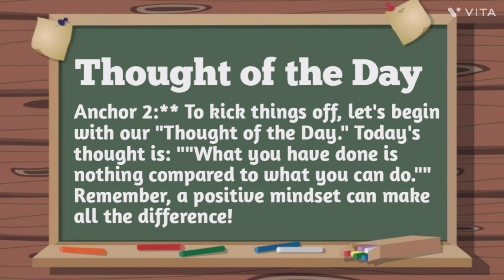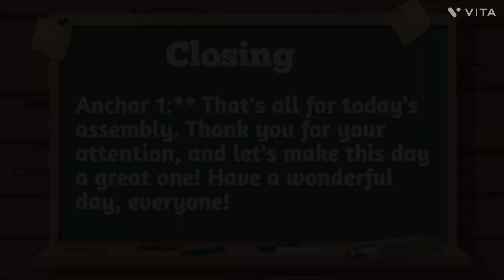Anchoring script for school assembly ।।Easy and Short ।।💖anchoring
Top 10 English to Hindi short thoughts

Top 10 hest thought best Thoughts in hindi and

omglisch

school me bole jane wale kuch anmol suvichar

thoughts

School Assembly Thoughts School Assembly

Morning thoughts today

School Assembly Morning suvichar school me bole

jane wale damdar suvichar

school thoughts

school me bolne will suvichar

School Assembly Morning time me roj bole jane

wall suvichar

school Assembly Morning (ime me roj bole jane

wall thought school Assembly Thoughts for

students school Assembly Morning thoughts of the

day

assembly suvichar

assembly morning

assembly motivation

suvichar hindi

thoughts today
suvichar today
today thought
morning thought
Hindi thought to students and school assembly
morning prayer school assembly morning thought for students
school assembly by psthoughts
आज का अनमोल सुविचार हिंदी
best thought
suvichar unday
aj ka suvichaar
suvichar
anomi suvichar
motivational shayari
motivational quotes
15august anmol shayari
26januray anmol shayri
26janury true line for students
26janury motivational thought
Manch sanchalan shayri
Manch motivational shayari
Manch par bole jane wale anom suvichaar
sikshak par bole jane wale motivational thought
sikhshak diwas par anmol suvichar
sikshak diwas par anmol Vachan
sikshak diwas par motivational quotes
Bal diwas par anmol suvichar